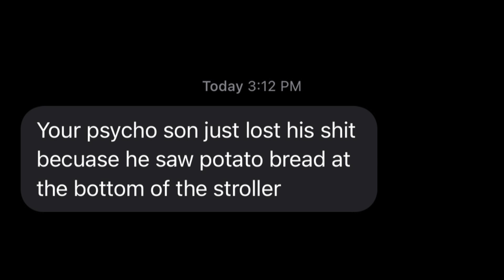A Boy And His Bread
My son loves Martin's Potato Bread! And why not? It IS the best bread after al!! haha